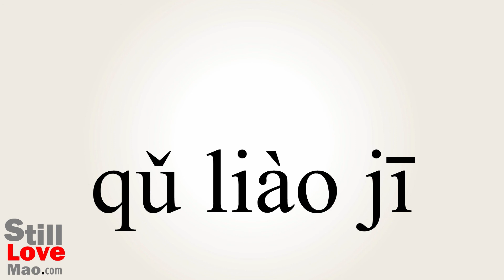How to Say Reclaimer in Chinese